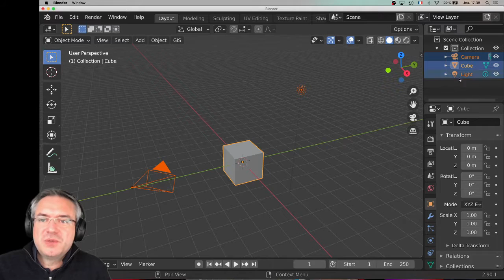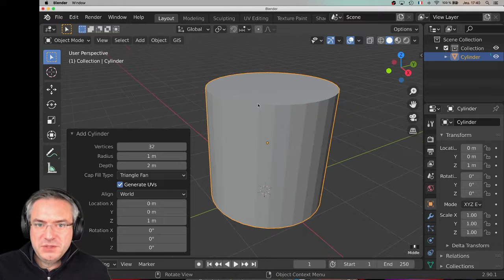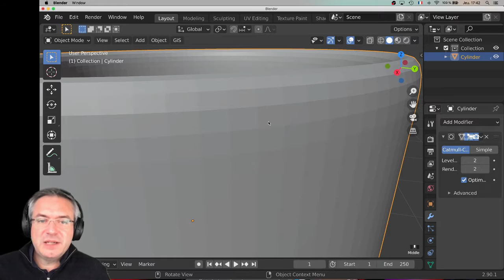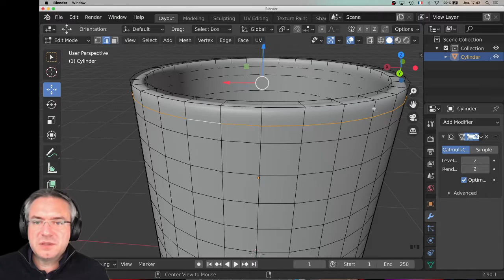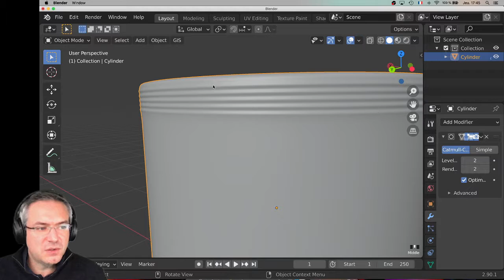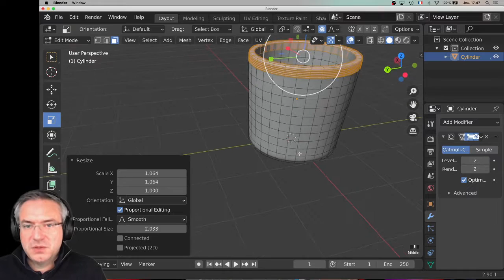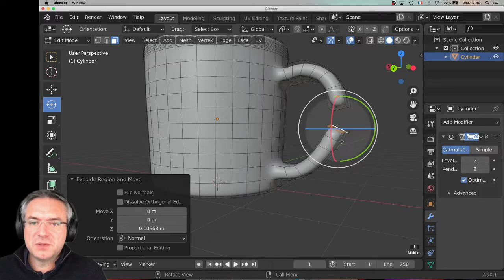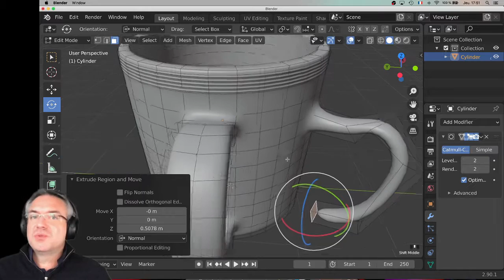Blender 2.90.1 Prise en Main - Création géométrique d'un MUG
Résumé de la création d'un MUG dans le but de découvrir les possibilités de modélisation de Blender 3D.
Les fonction utilisées dans cette démo sont :
- Création de primitives 3D
- Inset
- Extrude Manifold
- Create LoopCut
- Edition de LoopCuts
- Add Modifier - Subdivision surface
- Scale
- Move
- Bridge Edge Loops